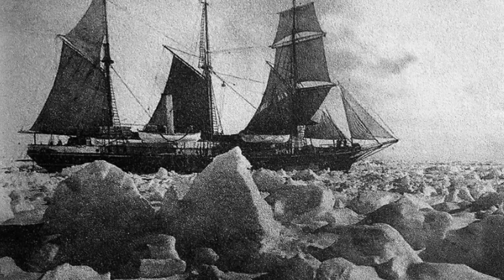Καρτερία: το "θρυλικό" πλοίο του Sakleton - Endurance : the "legendary" ship of Sakleton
creator : keys of moon